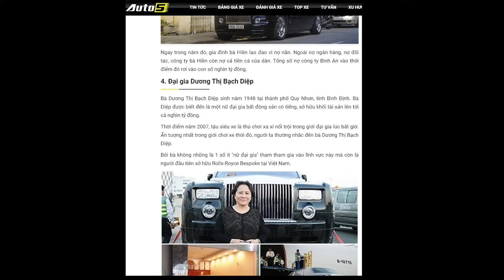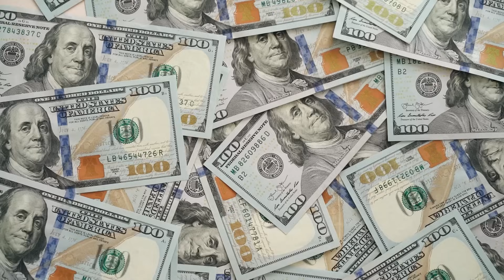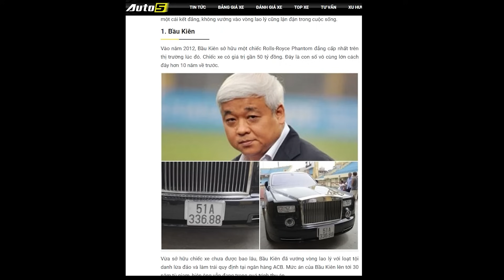Lời Nguyền Rolls-Royce Tại Việt Nam - Chuyện Gì Đã Xảy Ra?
Lời Nguyền Rolls-Royce Tại Việt Nam
Nguồn hình ảnh: Google, Rolls-Royce Motor Cars,...
Cảm ơn các bạn đã ủng hộ video của mình, hãy để lại 1 like nếu bạn cảm thấy thích video này, nếu bạn muốn theo dõi thêm nhiều video từ mình hãy tặng mình 1 sub luôn nha !♥!